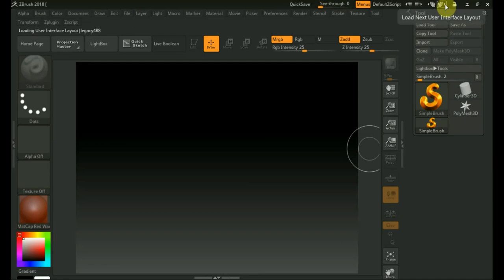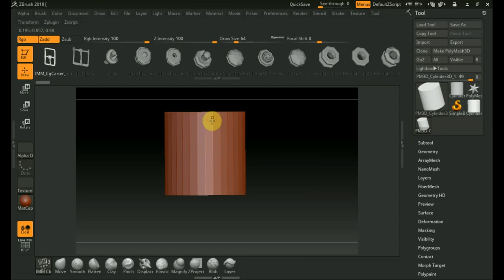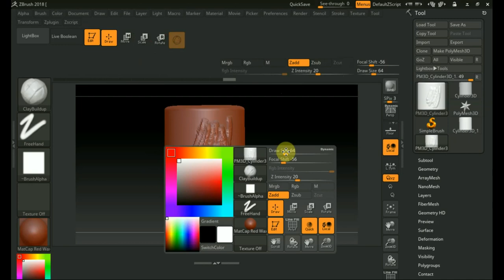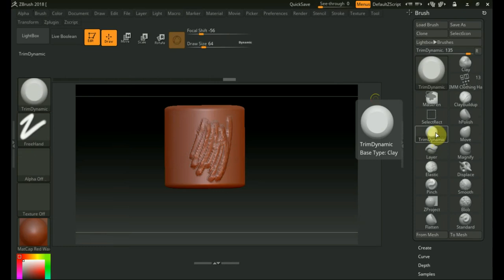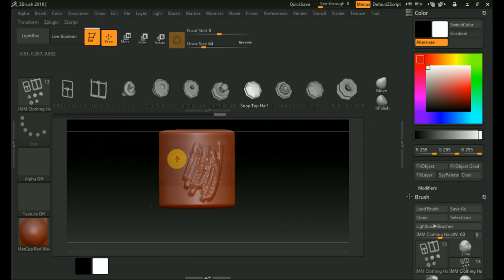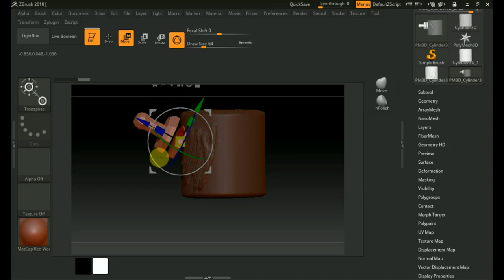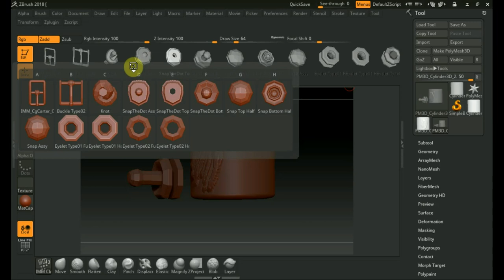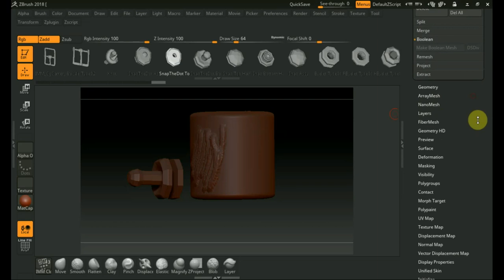Zbrush 2018 и 4R8 почему мне не нравятся